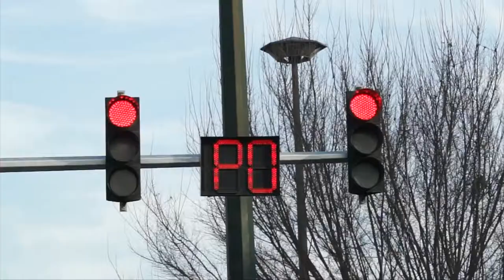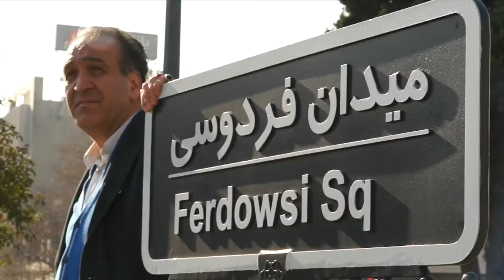"The Square" | Bahram Sadeghi Shabestari | Short Film